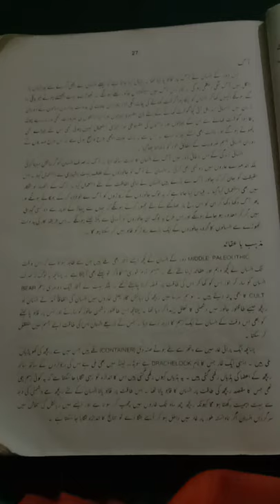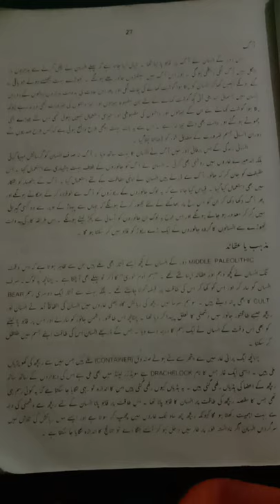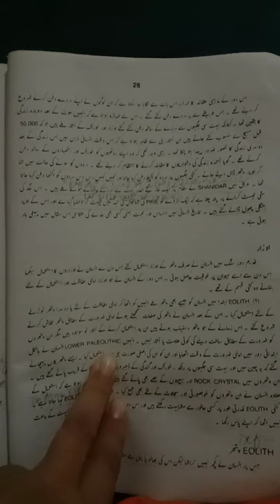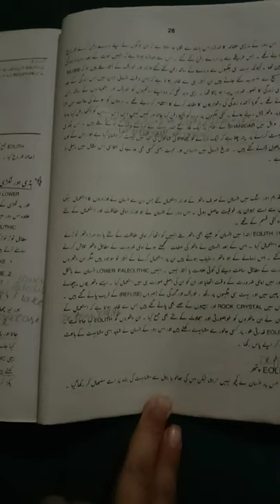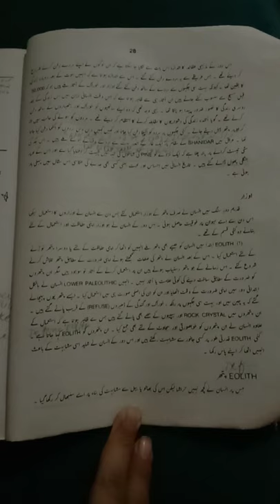Fine Arts , lecture 1st year